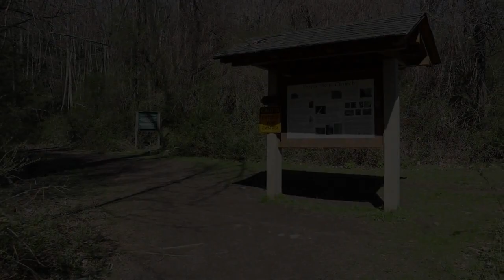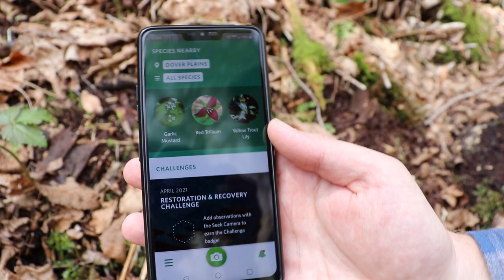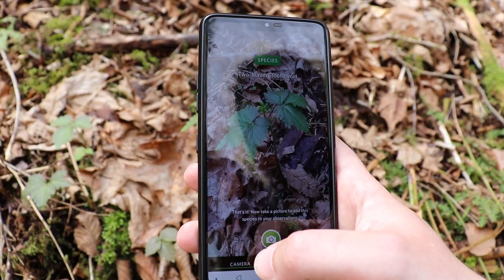Dover Stone Church Earth Day Stream Walk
Join Cornell Cooperative Extension Dutchess County's Sean Carroll & Julie Hart of the Dutchess Land Conservancy on their nature walk through the Dover Stone Church property in Dover, NY. Come learn about blooming wildflowers and spring tree ID, and enjoy the sounds of the brook and the birds on this virtual stroll through the woods!